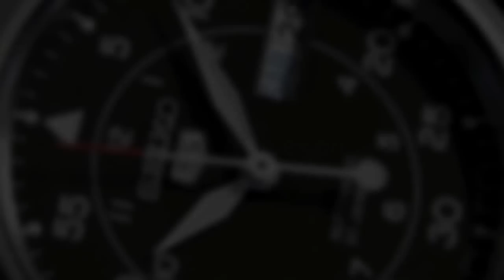2S Time : Seiko 5 Automatic Military Watch SNK805K2 Green Beret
Descriptions:
Seiko 5 collection
Water Resistant 30 meters. (100 ft. or 3 BAR)
Screw down See-thru-back
21 jewel automatic movement
Stainless steel case
Nylon strap
Green dial and strap
Arabic figures on dial
Day & date function
Buckle clasp
White and luminous hands and markers
Crystal hardlex glass
Regulated 24hrs scale
Winds up with wrist movements

Approx. Measurements:
Case diameter: 38 mm
Case thickness: 10 mm
Strap width: 18mm